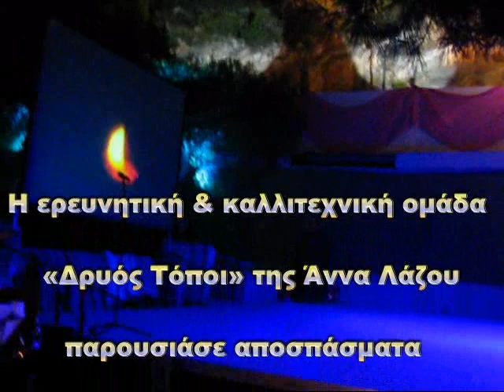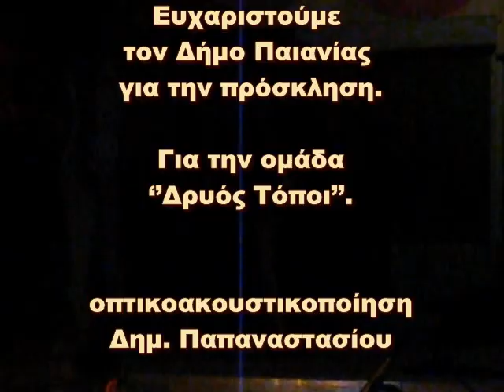''ΓΥΝΑΙΚΑ ΠΡΟΜΗΘΕΑΣ'' ΠΟΤΝΙΑ στο ΣΠΗΛΑΙΟ ΠΑΙΑΝΙΑΣ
H ερευνητική & καλλιτεχνική ομάδα
«Δρυός Τόποι», της Άννα Λάζου
παρουσίασε αποσπάσματα
της καλλιτεχνικής της εργασίας
από το μουσικοχορευτικό δρώμενο
''ΓΥΝΑΙΚΑ ΠΡΟΜΗΘΕΑΣ''
στο ΣΠΗΛΑΙΟ ΠΑΙΑΝΙΑΣ
07/07/2012

ΓΥΝΑΙΚΑ ΠΡΟΜΗΘΕΑΣ
Μουσικοχορευτικό δρώμενο, που αποτελεί σύνθεση διαφορετικών ποιητικών κειμένων από τις συγγραφείς:
Λέτα Κουτσοχέρα «Γυναίκα Προμηθέας»,
Μαρία Κέκκου: «Αριάγνη-Αρχάγγελος»
και Γιώτα Φωτιάδου: «Άσμα αιώνων».
Τα κείμενα συμπυκνώνουν το νόημα, τη διαχρονική σημασία και διάσταση
της θέσης της γυναίκας κατά την ελληνική αρχαιότητα.
Είναι το καλλιτεχνικό αποτέλεσμα της έρευνας της Ομάδας μελέτης
στη φιλοσοφία, ιστορία κι αισθητική της αρχαίας όρχησης
στο διάστημα των δύο τελευταίων χρόνων.
Η γυναίκα παρουσιάζεται «προμηθεϊκή», ως ένα αρχέτυπο γνώσης
και αναγέννησης, που πυροδοτεί την ιστορική και κατά συνέπεια
την ανθρώπινη εξέλιξη, μέσα από την δοκιμασία και τον πόνο της θυσίας.

Eυχαριστούμε
τον Δήμο Παιανίας
για την πρόσκληση.

η ομάδα
''Δυός Τόποι''